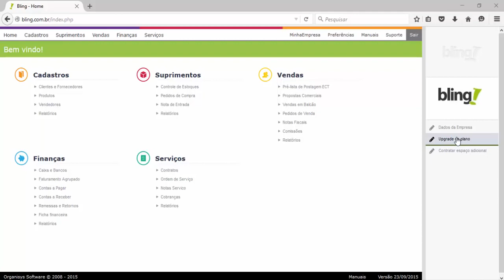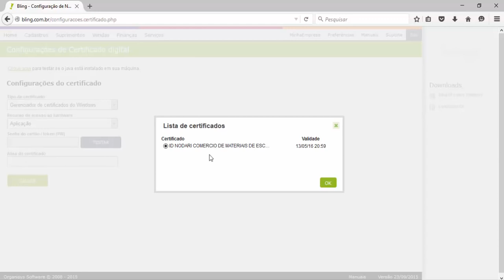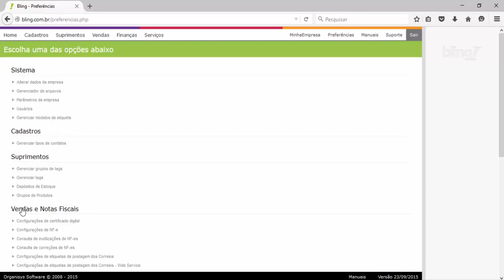CONFIGURAÇÃO DE CERTIFICADO DIGITAL A3 CARTÃO TOKEN NO BLING ERP LOJA VIRTUAL E-COMMERCE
Cupom

ACESSE ABAIXO:
TREINAMENTO GRATUITO SOBRE MERCADO LIVRE E LOJA VIRTUAL (+80 AULAS):

Apresentas as configurações do certificado digital A3 (Cartão/ Token) no Bling.